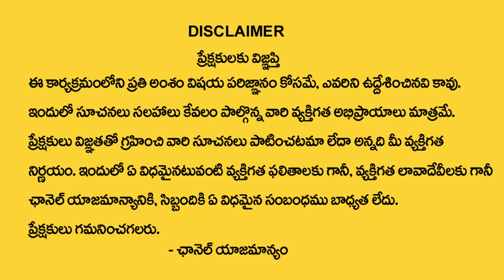The Best Villas In Hyderabad | APR Group | Low Cost Villas In Hyderabad | Money Mantra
Watch►The Best Villas In Hyderabad | APR Group | APR Villas | Low Cost Villas In Hyderabad | Money Mantra